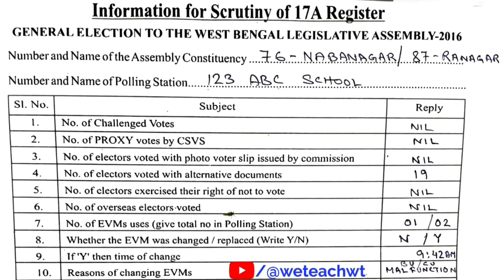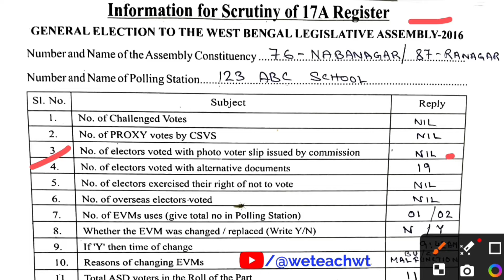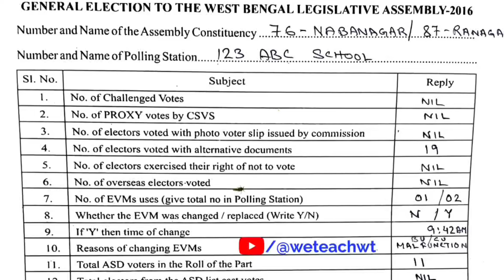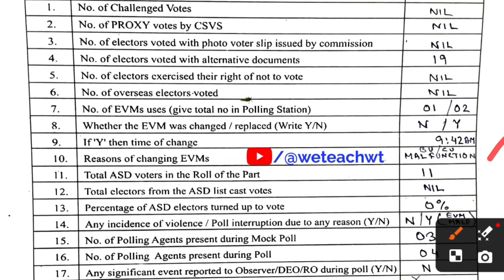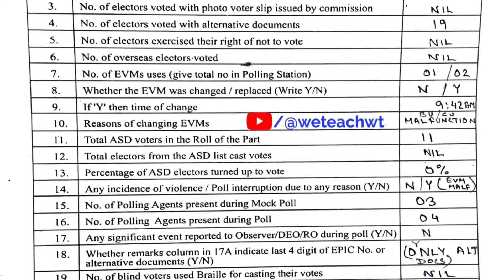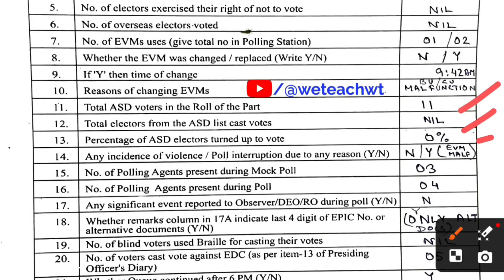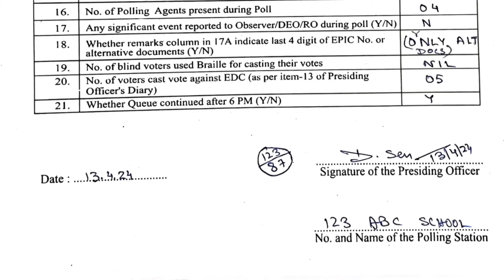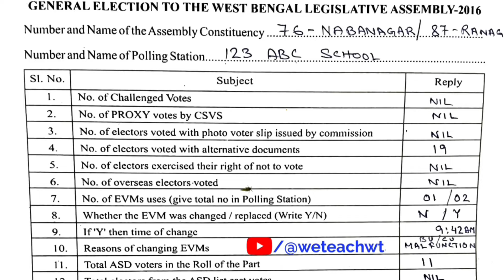নতুন ফর্ম Information for Scrutiny of 17A register পূরণ পদ্ধতি | Loksabha Election 24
Information for Scrutiny of 17A Register  form fillup process  in election by Presiding officer.
ALL DETAILS.

**Loksabha Election related video tutorials for Polling Personnel* .

Our channel-
Technology news, Vlogs, travel etc.